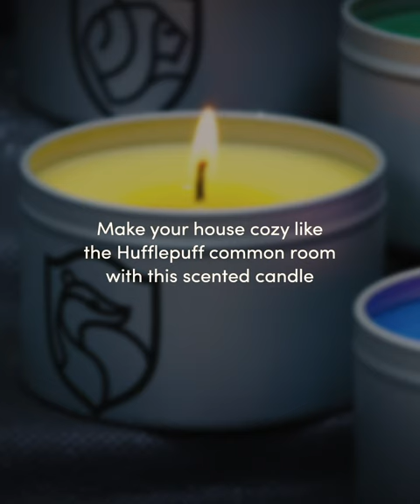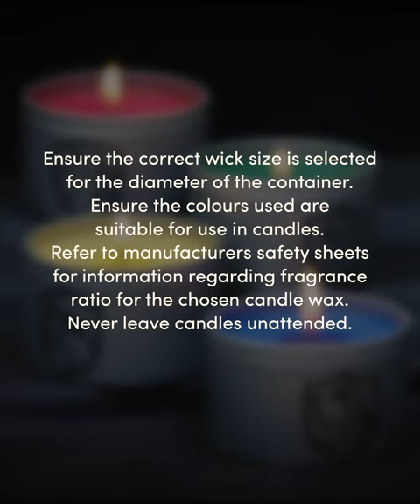Hufflepuff Candle | Make It Magic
Perfect for a cosy Hufflepuff common room, this homemade yellow candle will brighten up your day. Not in Hufflepuff house? Watch to the end to see how to make your candle adapt to your Hogwarts house, with ideas for Gryffindor, Ravenclaw and Slytherin too.

Make It Magic is a series of magical craft videos, inspired by Harry Potter and Fantastic Beasts.